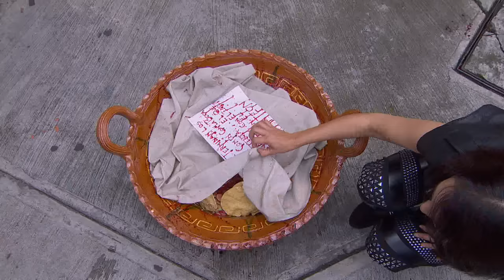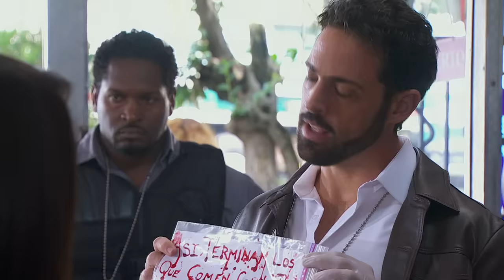Señora Acero | Capítulo 50 | Telemundo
Capítulo 50
Video oficial de la novela de Telemundo Señora Acero completo: Sara de Acero (Blanco Soto)

Señora Acero:
A sus 35 años, Sara Aguilar Bermúdez tiene todo lo que una mujer puede desear. Es tan feliz, que nada le anuncia lo que el destino le tiene preparado. El día que decide casarse por la iglesia con su marido Vicente Acero, a petición de su hijito Salvador, un comando paramilitar asesina a su marido. A Sara le cambia la vida para siempre porque descubre que su marido no era quien ella creía. Es así como le va llegando la oportunidad a Sara de vengarse de todos aquellos que le hicieron daño y trataron de hundirla mientras ella luchaba por salir adelante con su hijo.